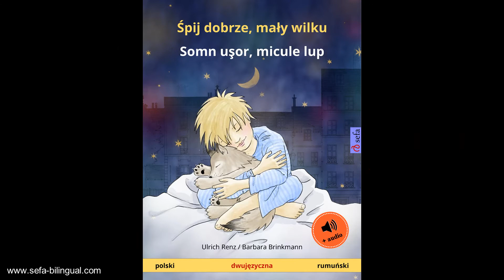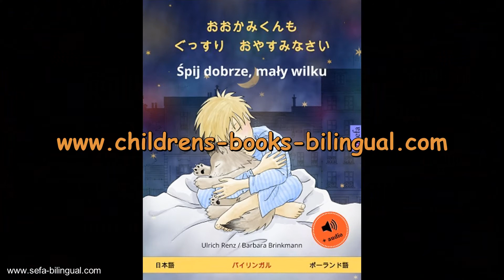Śpij dobrze, mały wilku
Tim nie może zasnąć. Zaginął jego mały wilk. Być może zostawił go na zewnątrz? Tim wyrusza samotnie w noc ‒ i niespodziewanie napotyka przyjaciół...
"Śpij dobrze, mały wilku" to rozgrzewająca serce bajka do poduszki. Została przetłumaczona na ponad 50 języków i jest dostępna w każdej możliwej do wyobrażenia kombinacji.